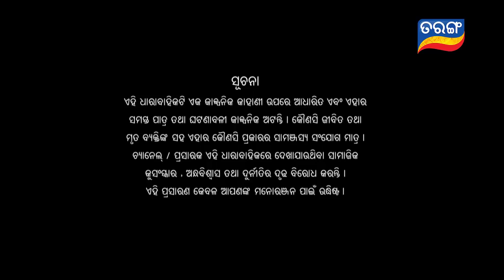Puni Gadbad | Full Ep 96 | 3rd July 2019 | Odia Serial – TarangTV